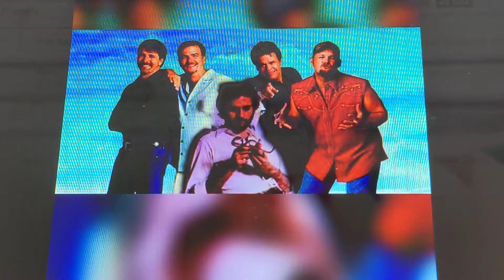Escape by Rupert Holmes feat. Blue Collar Comedy Tour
Live audio from Rupert Holmes featuring Blue Collar Comedy Tour